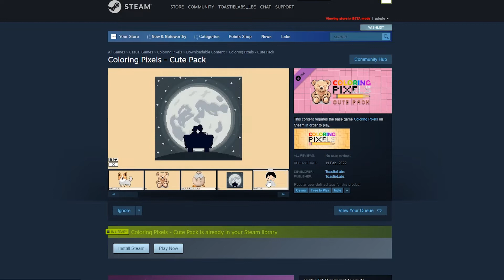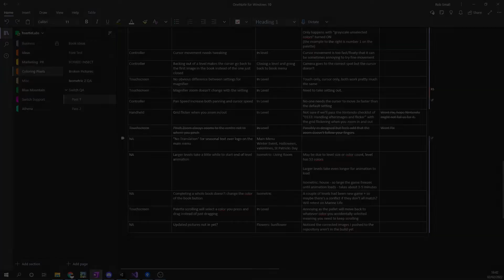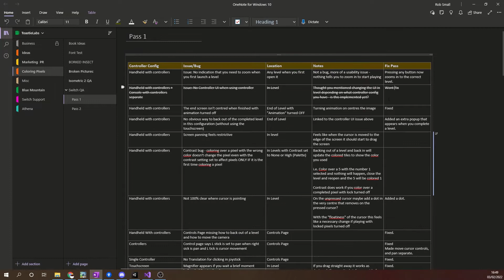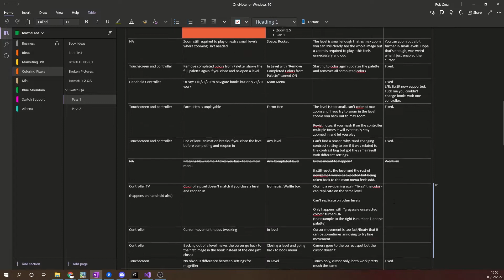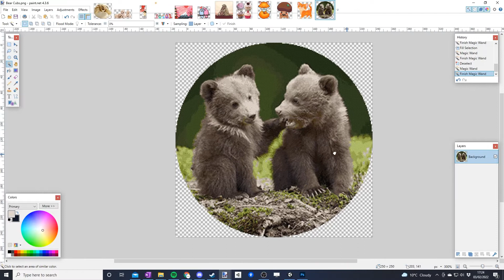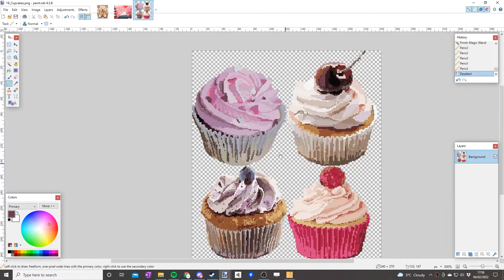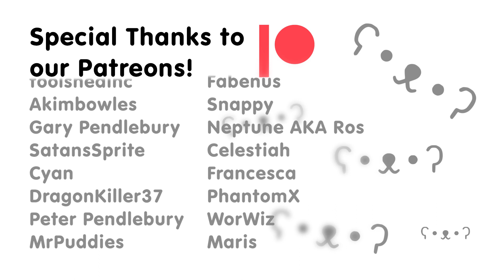Indie Dev Blog - A Valentines themed DLC?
This week sees Rob tackle the list of QA feedback for the Coloring Pixels on Nintendo Switch build whilst Lee makes a start on the Cute Book DLC.

Would you like to help us out and be credited?

Chapters:
0:00 Wednesday
2:46 Thursday
5:52 Friday